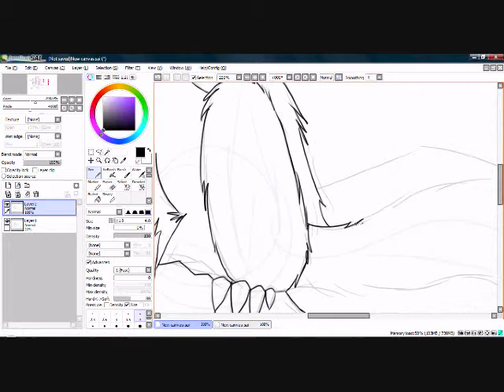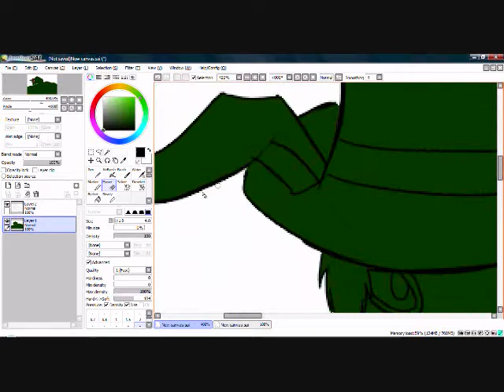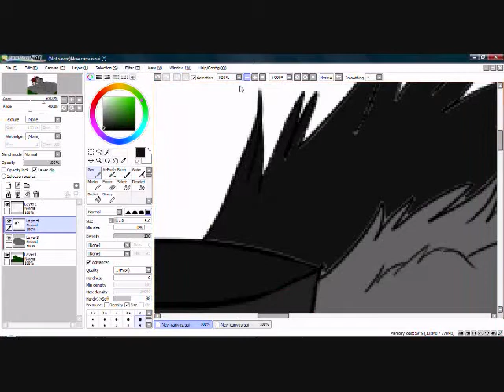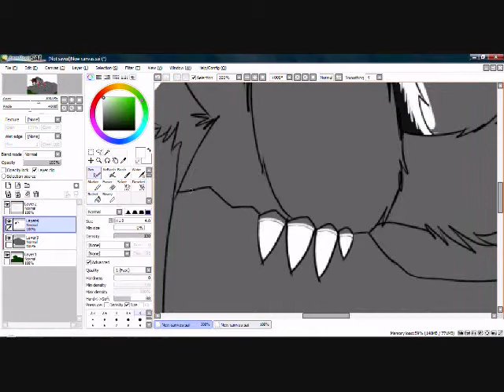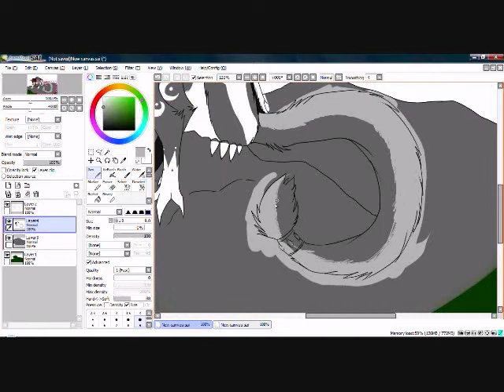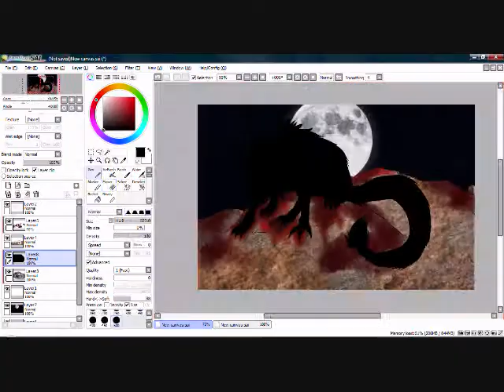City of Wonder - Halloween SPEEDPAINT